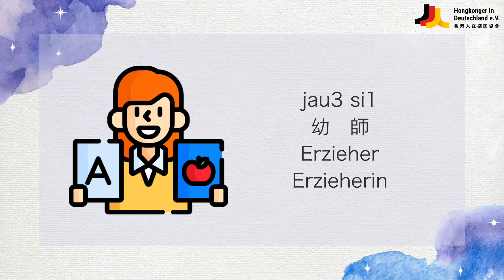為了你 NurFürDich -- 職業 Beruf(5)